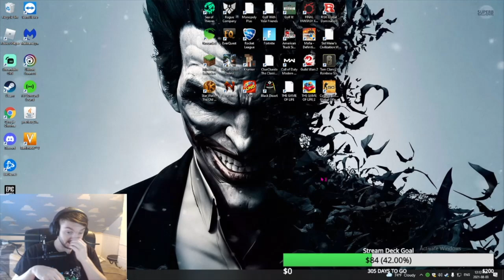bully hunter doing god's good work (EMOTIONAL)